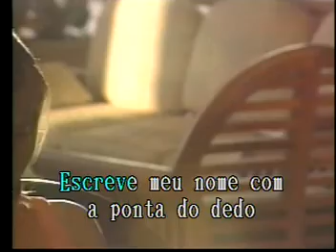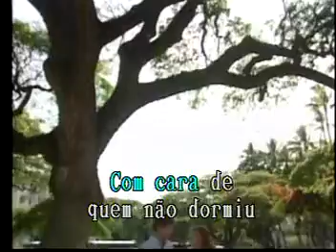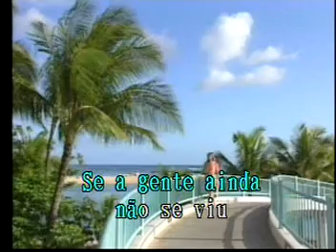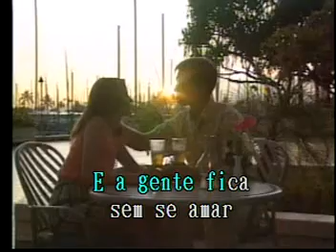A Gente Fica Sem Se Amar Las Rocas